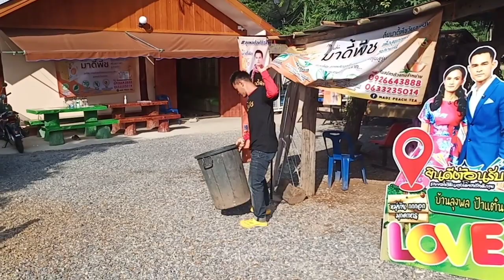เช็คครั้งสุดท้าย ร้านค้าที่เกินแนวเขตต้องขยับถอยลงอีก